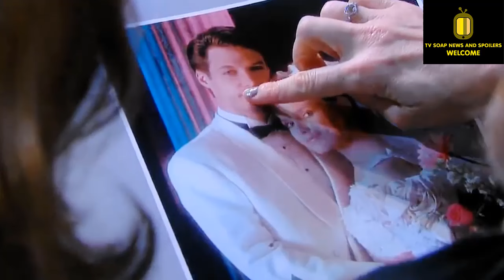Cady McClain returns next week, no chance for Melissa Reeves to return Days of our lives spoilers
Cady McClain returns next week, no chance for Melissa Reeves to return